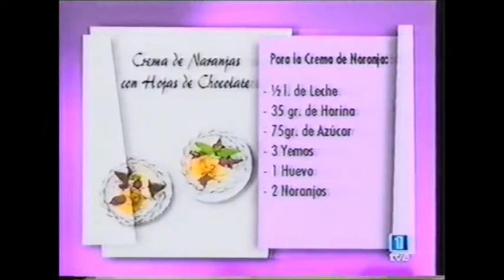05 Crema de Naranja con Hojas de Chocolate